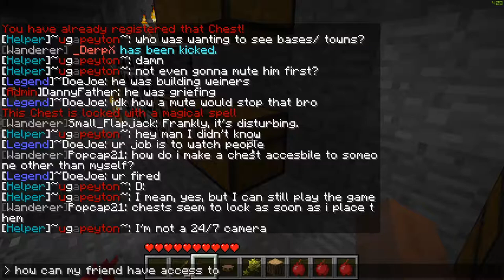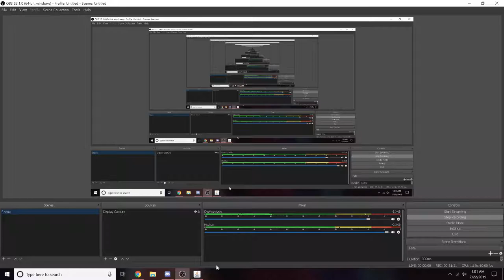Beta Minecraft 1.7.3